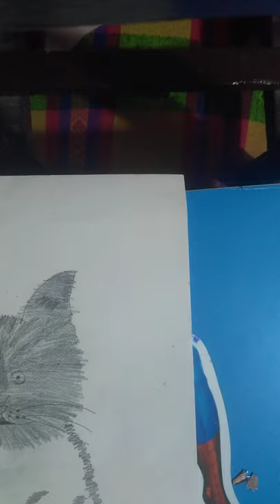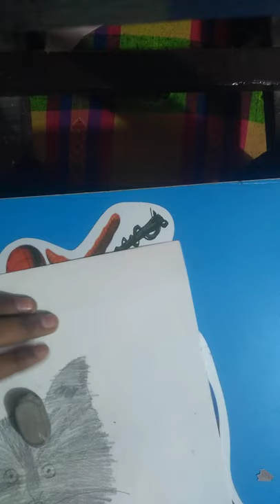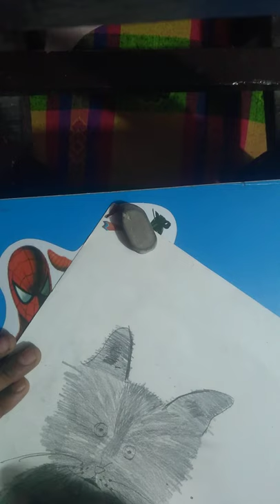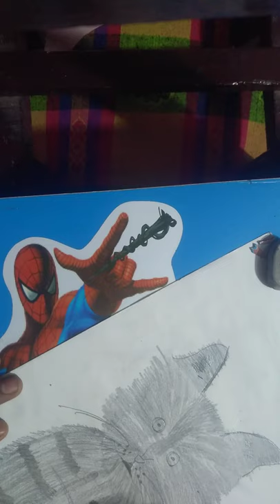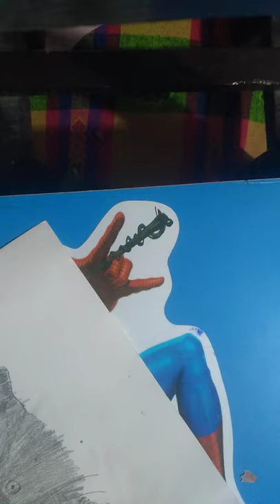make a beautiful cat